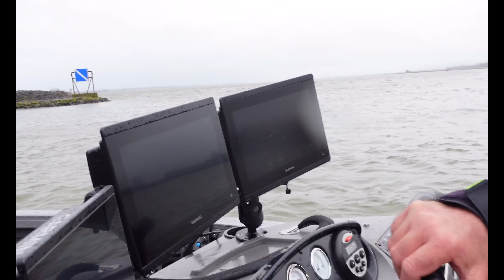PELAGISCHANGELN auf XL ZANDER mit dem STEUERSTAND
Hey Leute, Ich war mit Bernd von unterwegs. Unser Ziel war es Pelagisch auf große Zander, mit dem Steuerstand, zu angeln. Leider hat uns das Wetter einen kleinen strich durch die Rechnung gemacht. Die aufnahmen und der Ton waren deswegen nicht immer ganz optimal. Also seid nicht böse;-)

tight lines and keep fishing
euer Johnny